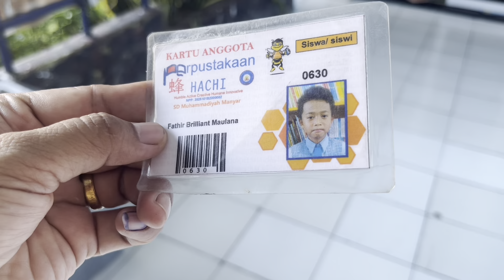KEMBALI KE SD LAGI😱😱😱